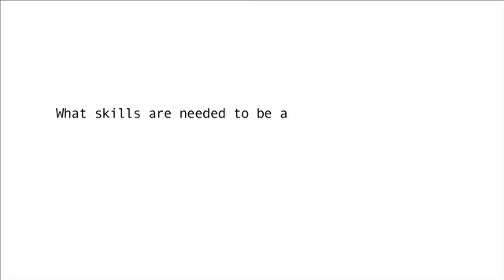7. Alison Surtees: What skills are needed to be a creative or cultural entrepreneur?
IPOW's Creative Entrepreneurial Programme Living Case Studies: Alison Surtees